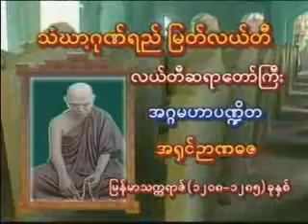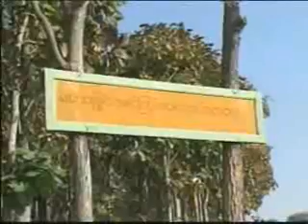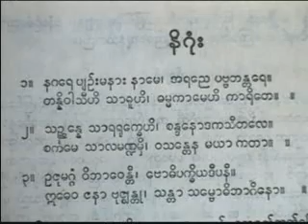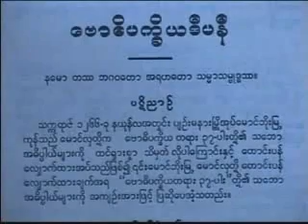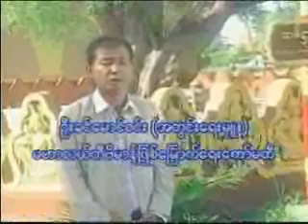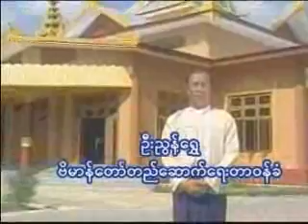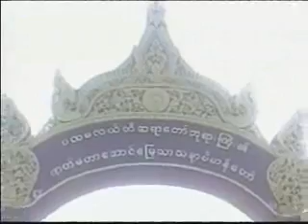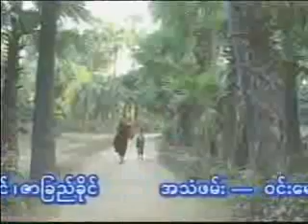LeDi Sayadaw U NyanaDaza Biography 28 အပိုင္း ၂၈ ေမာ္ကြန္တင္သည္႕ျမတ္လယ္တီ၂